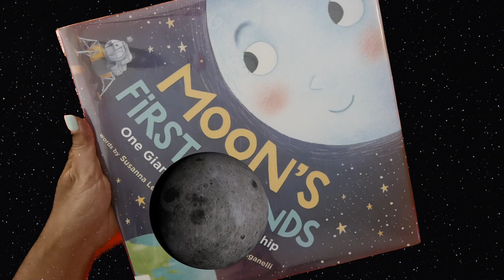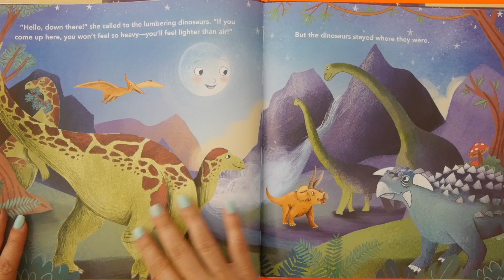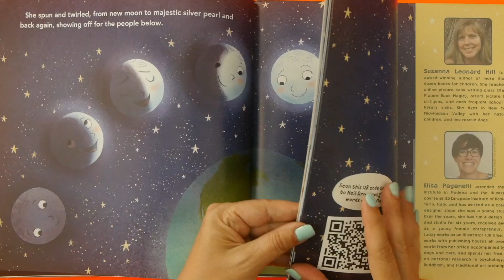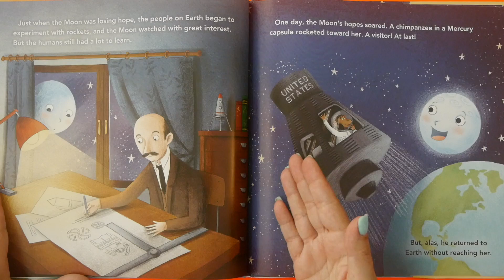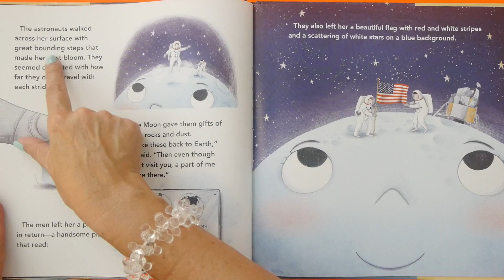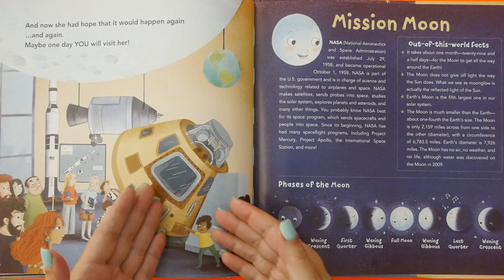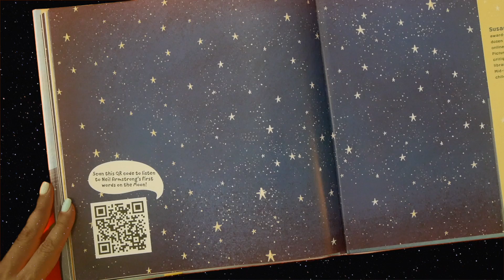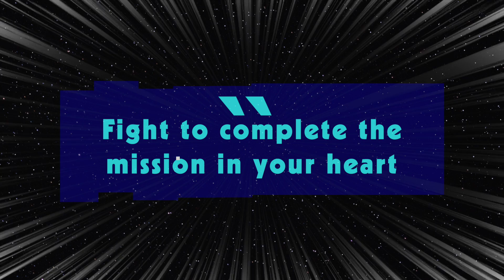Moon's First Friends | Kids Books | Space for Kids | Read Aloud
Kids Books: Moon's First Friends read aloud for children. The Moon was watching Earth for YEARS hoping someone would visit. After a few billion years of waiting, Apollo 11 rocketed up & astronauts Neil Armstrong and Buzz Aldrin paid her a visit, walking on the moon!  They even exchanged gifts!  KidTime StoryTime thinks this story is "out of this world" and perfect for future rocket scientists, engineers and science kids! Read along and enjoy this slice of history that'll inspire you to aim for the stars!

This space age story is a bestseller published by Sourcebooks Kids!
From author Susanna Leonard Hill and illustrator Elisa Paganelli, who both wrote an inspiring message for kids at the beginning of the book!

DEAR PARENTS & EDUCATORS! Your purchase helps support our free channel & the author at no additional cost to you.